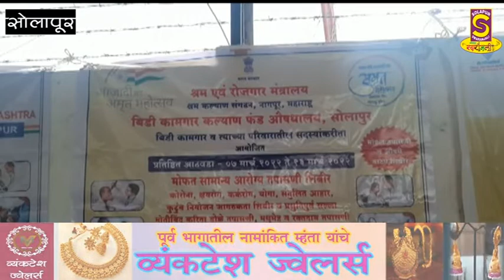आजादी अमृत महोत्सव निमित्त विडी कामगार कल्याण फंड औषधालय सोलापूर यांच्या वतीने आरोग्य शिबीराचे आयोजन